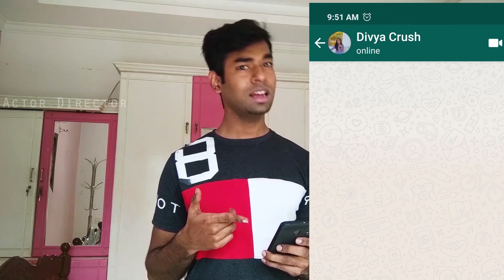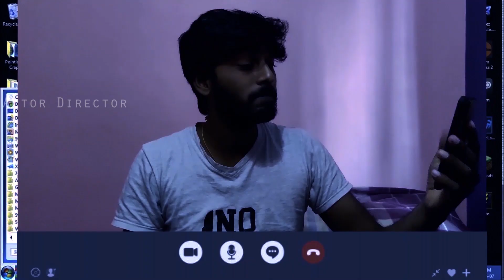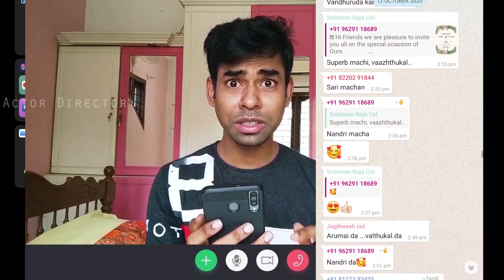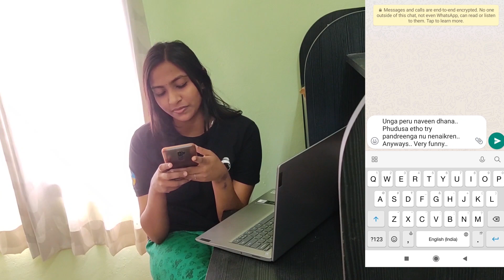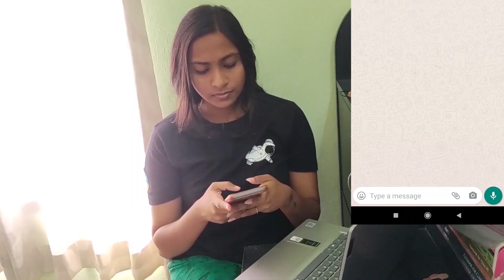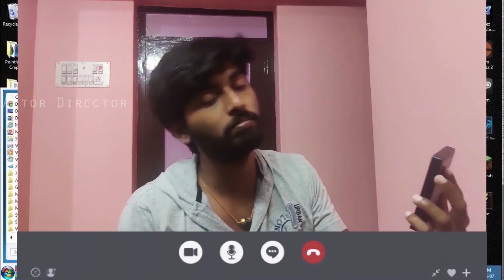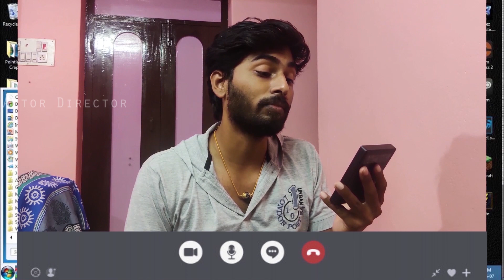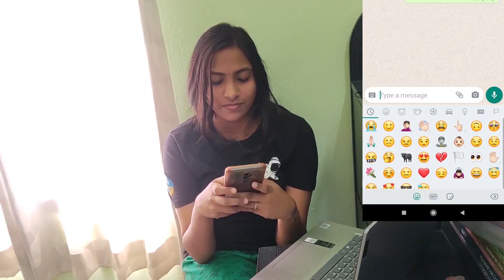Live Kyadhal | Tamil Comedy Video | Actor Director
A Video About Love & Impressing A Crush Through Online |  How To Be Success In Love  |  Tamil Comedy  |  Actor Director